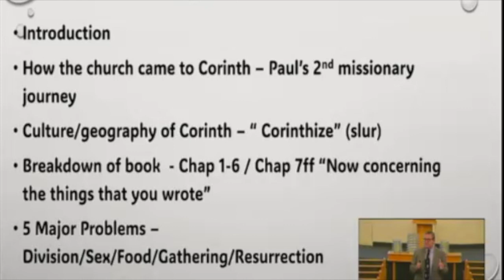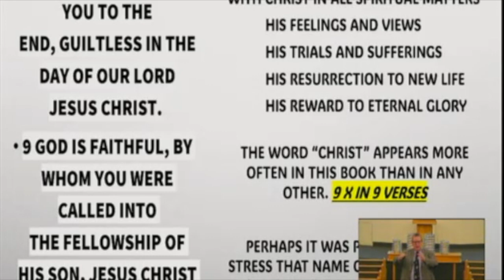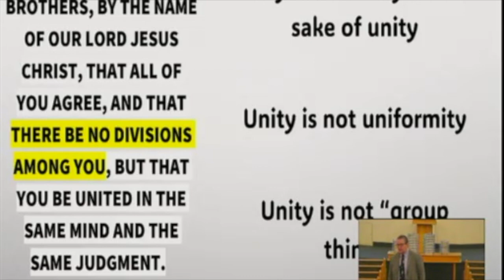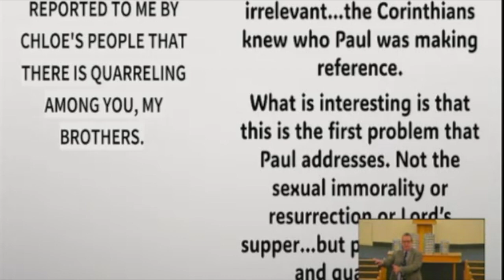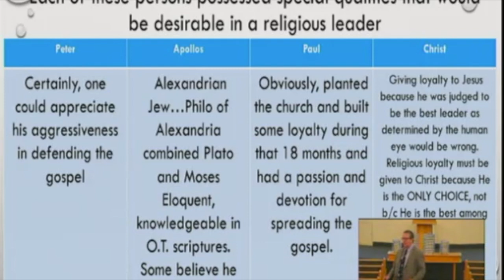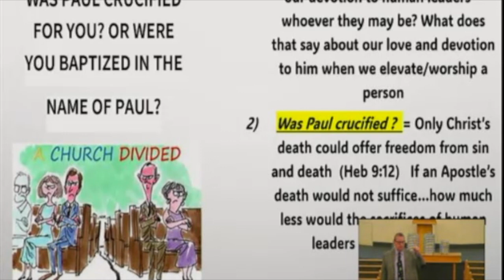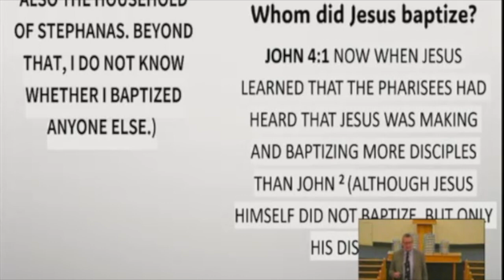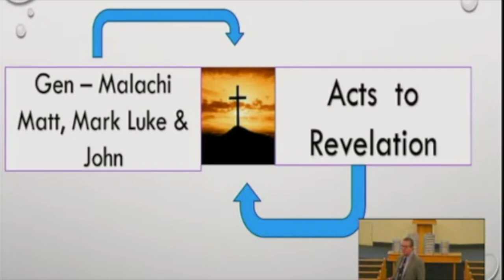1 Corinthians 1 10 17 HD 720p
Join Cody as he studies 1 Corinthians.